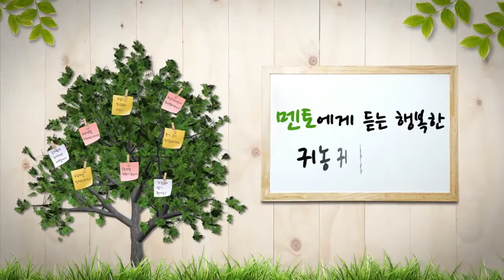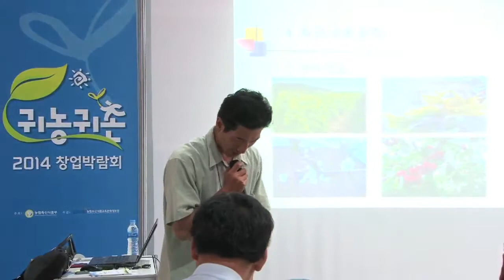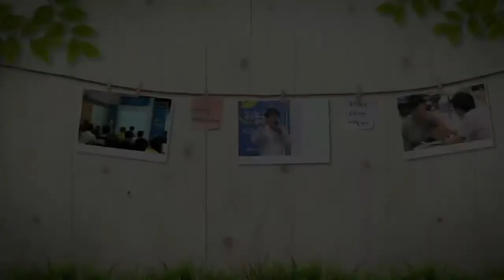행복한 귀농 노하우(품목_김한종2) 33편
귀농귀촌 선배 및 관련 전문가가
들려주는
귀농귀촌 정착노하우, 주거, 농지,
창업비즈니스 등 다양한 분야
주제별 멘토링 강의

 2편
- 구분 :  품목, 창업
- 주제 : 양묘재배기술 및 조경수관리
- 강사 : 나무지기농원 김한종 대표